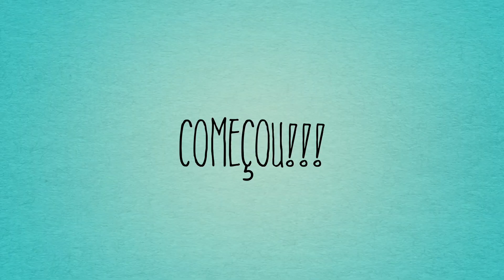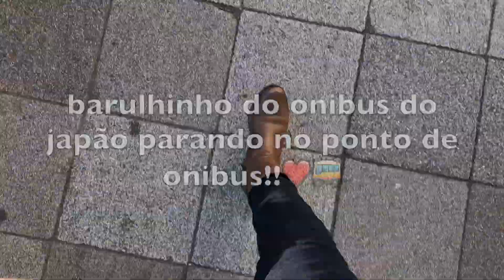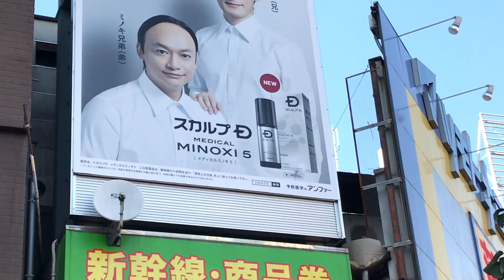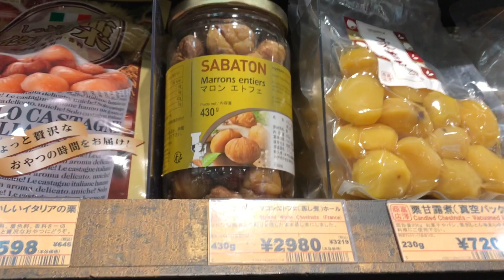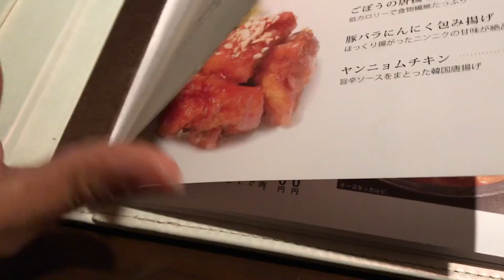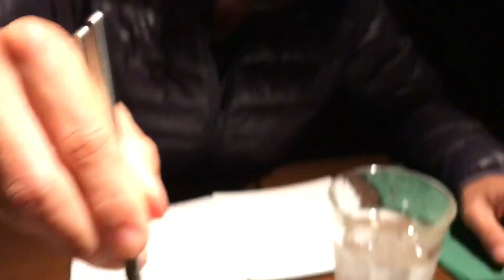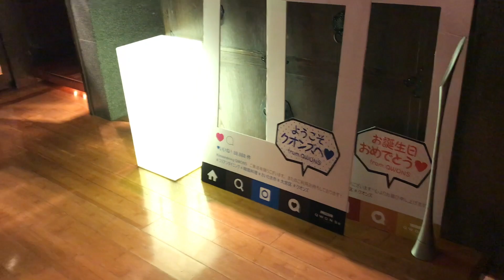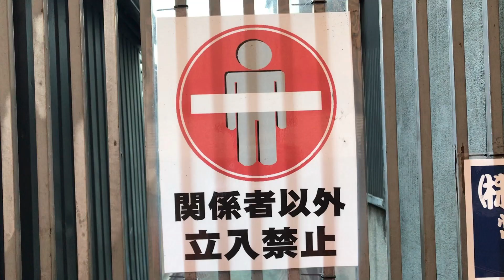MCCTD Ep.17| FLANGO APIMENTADO COREANO| RESTAURANTE TOP| DOCE DE FEIJÃO